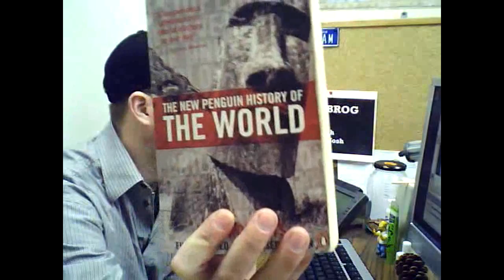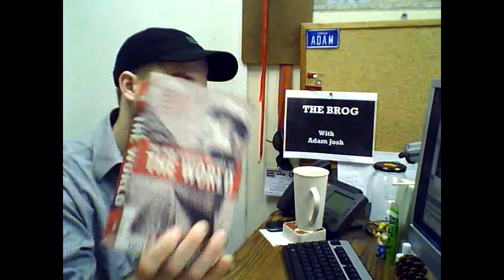The Brog - Ep.74 - "Planet of Conflicts"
Hey, The Brog is in HD now! Check that out! Nice.